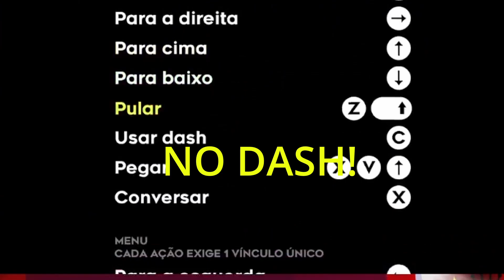Chapter Two Dashless Full Clear + Golden Berry | Celeste Silly Challenge | Mango!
Today Mango tried something silly - Chapter Two Dashless Full Clear ( All Berries and Collectables ) + Golden Berry! -

Golden Berry - 22:33

My Discord username: Mango_yt / Mango!# 9098